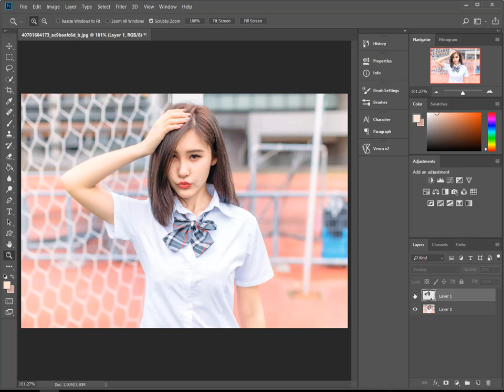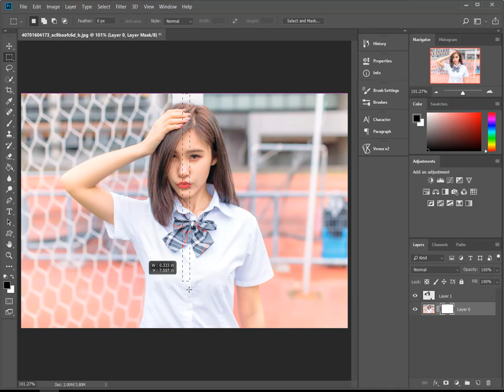LÀM THẾ NÀO CHĨNH SỬA VÙNG DA DƯ SÁNG TRONG PHOTOSHOP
Video hướng dẫn cách làm giảm độ dư sáng trong photoshop, sau khi hoàn thành bài học này, tôi sẽ giúp bạn thành thạo một cách khác để khắc phục các vùng da bị phơi sáng quá mức.